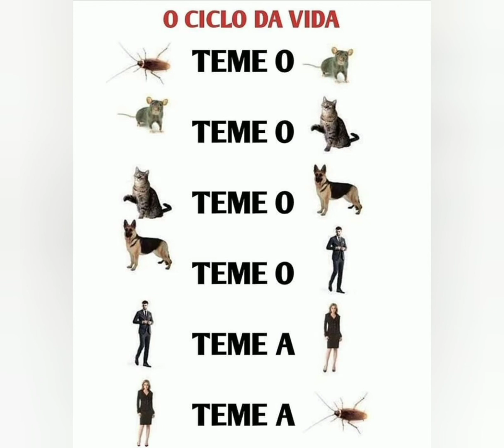mostrando memes parte 2